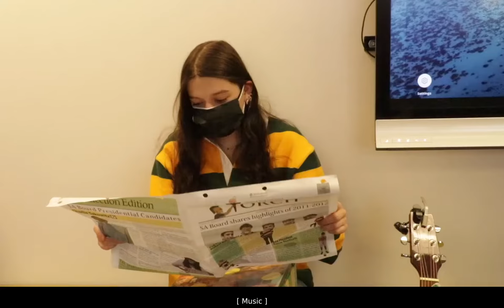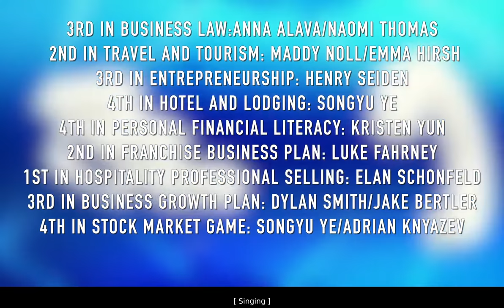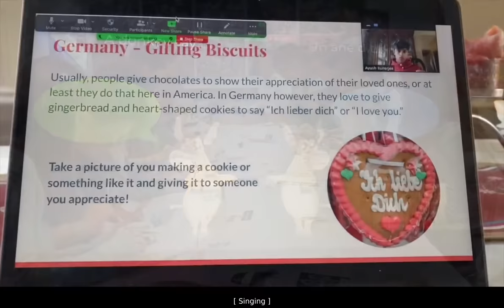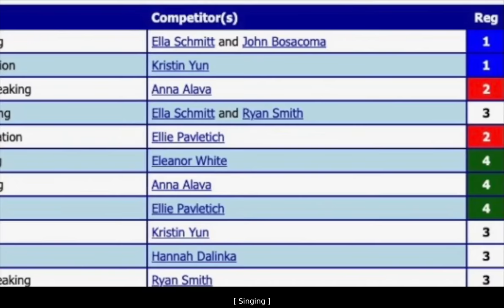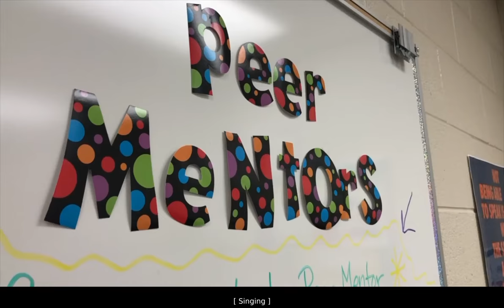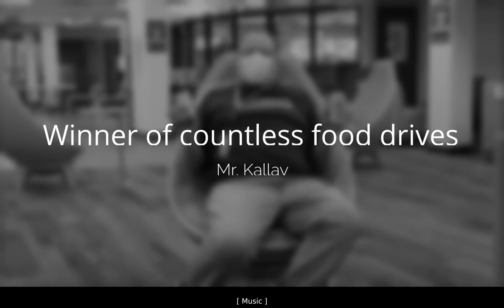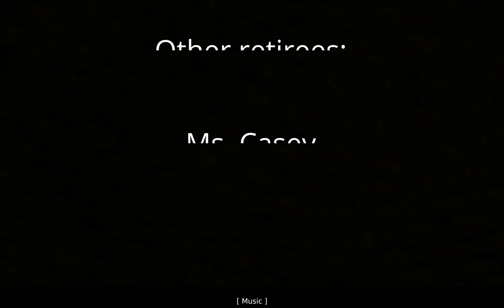Glenbrook North - Pride Assembly - 2021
This is the 2021 GBN Pride Assembly